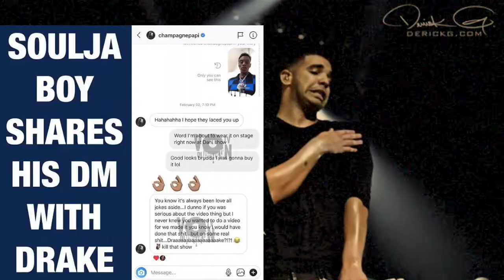BIGGEST COMEBACK! Drake DM's Soulja Boy And Squashes Beef "It's All Love"